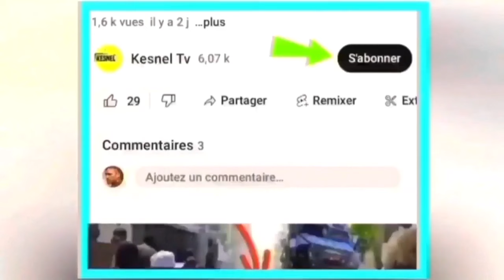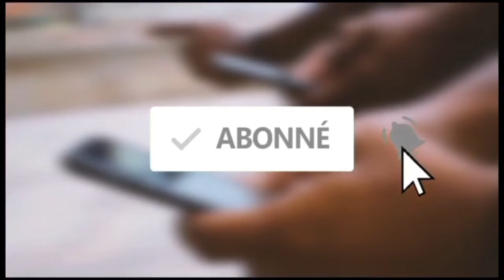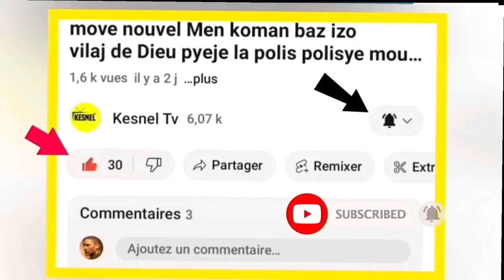nouvel cho cho 8 dec 2023 jwet la gate net se kounya bagay yo melange guy philippe kapab prezidan